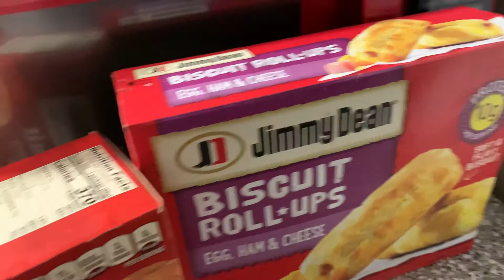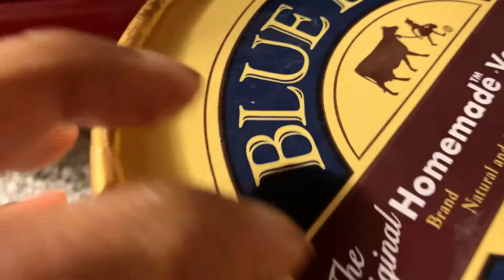WHAT I EAT IN A DAY | Vlogmas Day 14